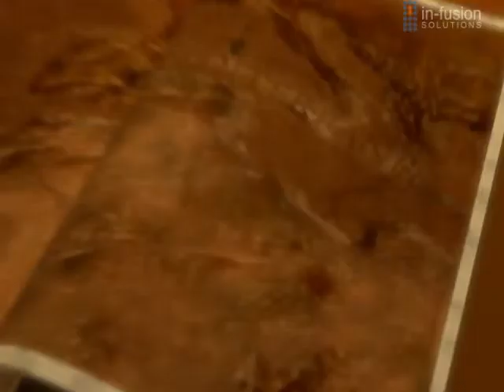Ibn Battuta Animated Series - ( Trailer )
Ibn Battuta  Animated Series - Adventure of the Great Traveler
The footsteps of a legendary and famous young traveler of the 14th Century, Ibn Battuta. And the chronicles' of a long-cherished desire to visit glorious sanctuaries, covering 75,000 miles over the breadth of the "Muslim World" and beyond. Sharing the journey that he shall bring us; the sights that he has seen, dangers he has encountered and many adventurous along the way. As the famous traveler "Ibn Battuta" quotes "never, if possible cover any road a second time" and this is his story